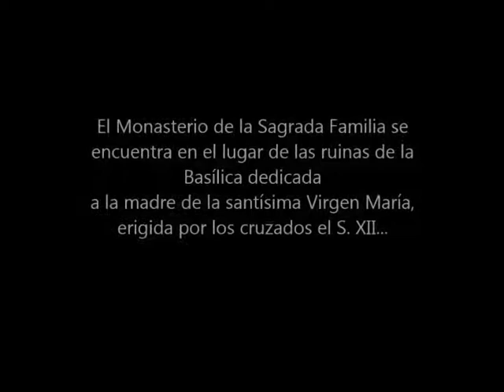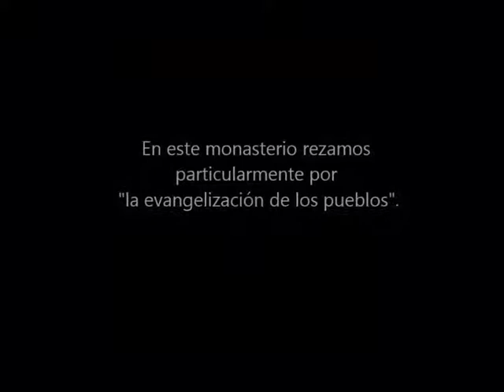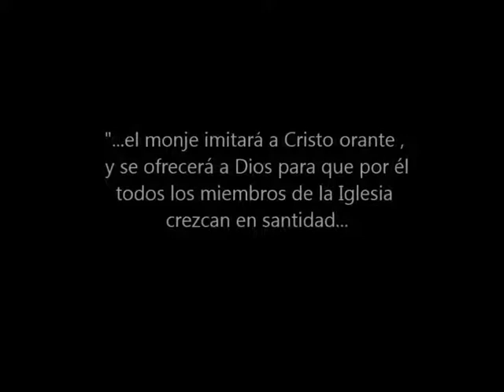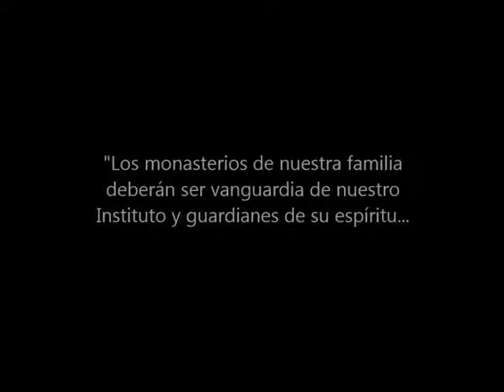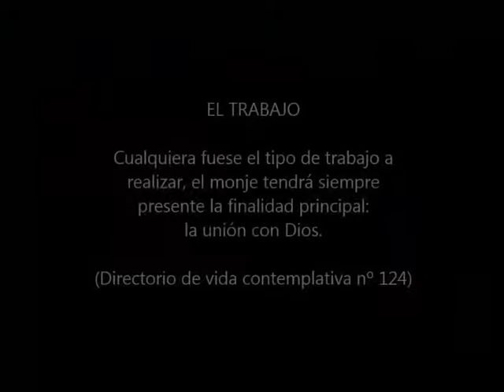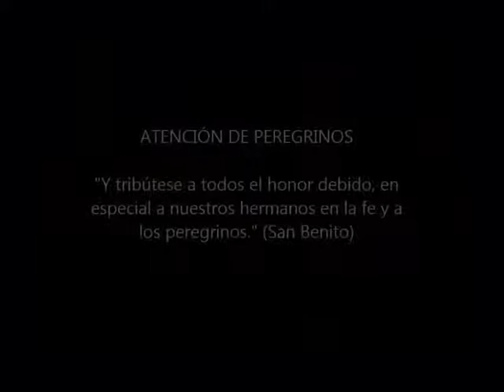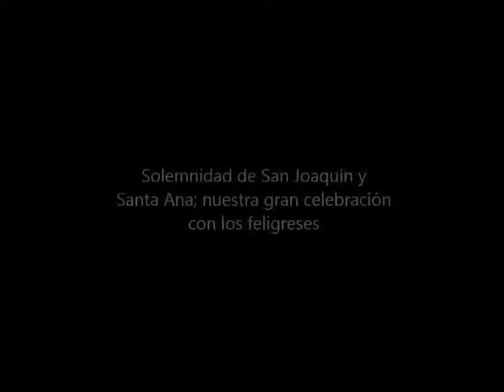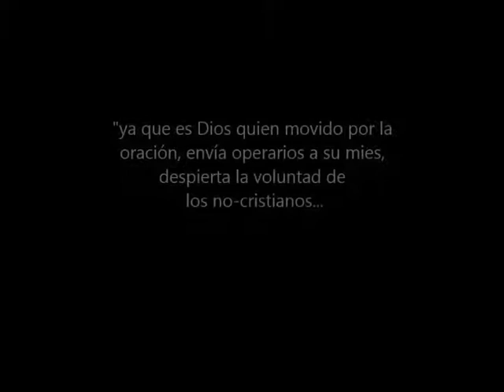Seforis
Monasterio de la Sagrada Familia en Séforis, Tierra Santa